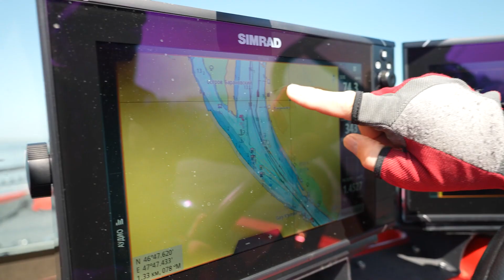OKUMA Guide Select Big Bait Casting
Кастинговое удилище для ловли крупными приманками. С помощью данного удилища вы сможете охотится на трофейную рыбу с применением крупных приманок. Удилище прекрасно подходит для равномерным проводок или для проводок с остановками. Удилище выполнено в полуторочастной комплектации.
• Материал 30t и 30+40t карбон
• Кольца Seaguide SS с вставкой Zirconia
• Катушкодержатель Fuji TCSM
• Технология UFR Tip
• Премиум Eva